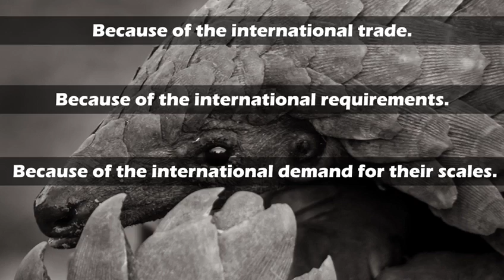The Pangolin Crisis In Nigeria.Part 1 of a 4 part mini series.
The Pangolin Crisis In Nigeria.
Part 1 of a 4 part mini series from Wildatlife e.V. and Partners Greenfingers Wildlife Conservation Initiative.